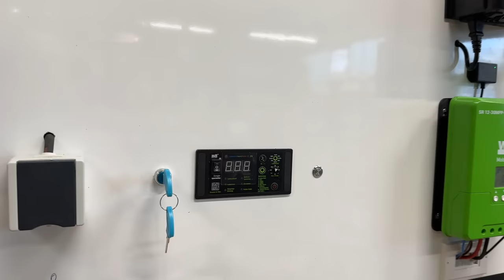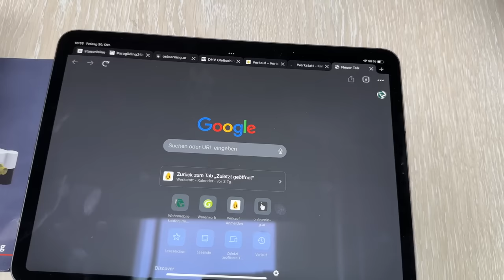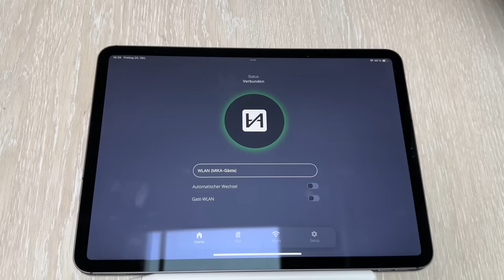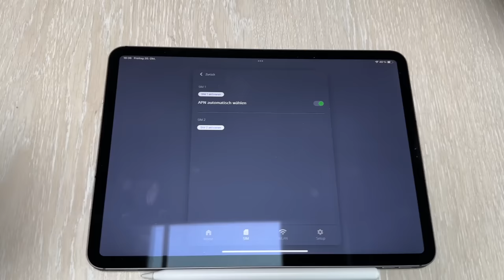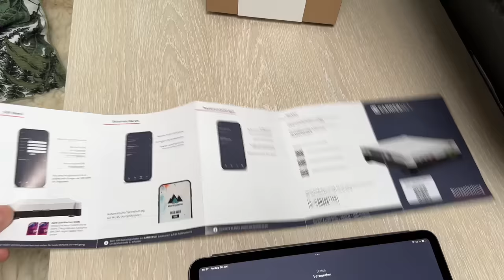Der beste Internet - Empfang im Wohnmobil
WCS Premium-Partner
Tourne Vertragshändler
Wir haben immer eine Auswahl in unserer Ausstellung

Meine – Wohnmobilelektrik:

3x 100 Wp Hochvoltmodul WCS
3x 130 Wp Hochvoltmodul WCS
1x Ladebooster WCS LBR 60
1x Combi 3000/200 von WCS
2x Lithium SuperB mit je 210AH
1x Toilette Clesana C1